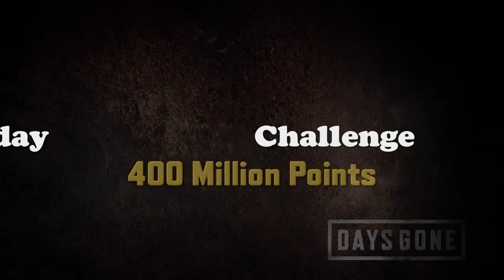This is how we made 400 Million Points DAYS GONE [ BLACK FRIDAY CHALLENGE ]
Betting our own record in live.
And edited for 1 hour video.

150M Black Friday Challenge:

3 Minutes Gold Rank Black Friday Challenge: